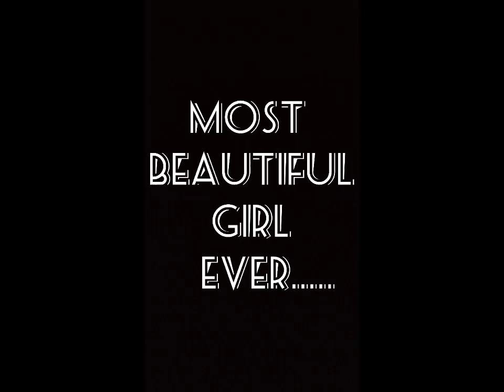Hookah Bar ft Edits Huracan🔥